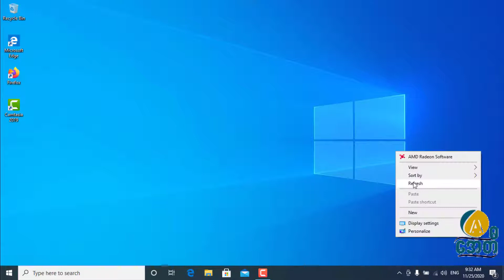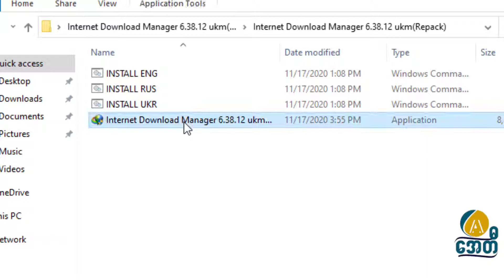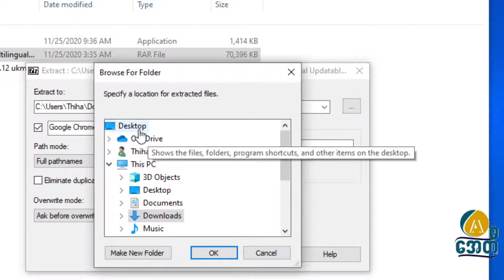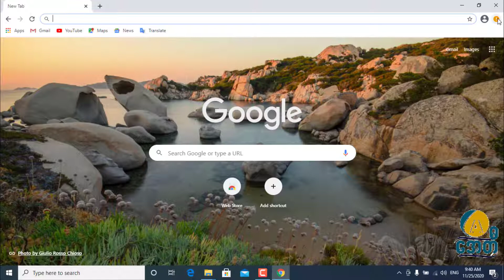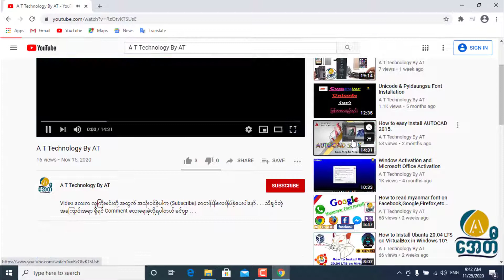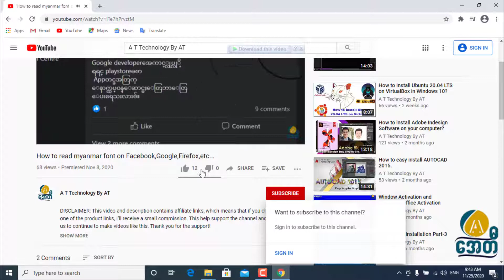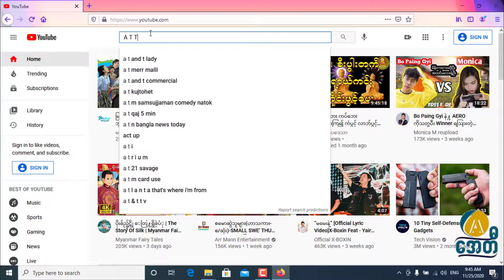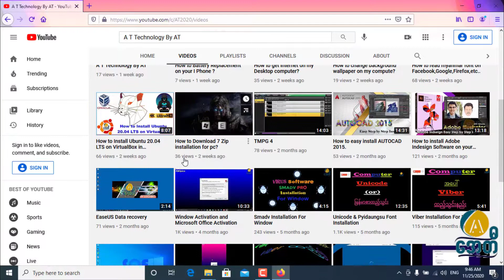Free Internet Download Manager ( No Key) For Chrome/Firefox/Facebook ) 2021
How to get internet on my Desktop computer?

How to change wallpaper on my computer?

How to read myanmar font on Facebook,Google,Firefox,etc...

How to Install Ubuntu 20.04 LTS on VirtualBox in Windows 10?

Internet Download Manager, Chrome Installation And Chrone into IDM Extension

How to install Adobe Indesign Software on your computer?

How to easy install AUTOCAD 2015?

How to Download 7 Zip installation for pc?

how to
How to